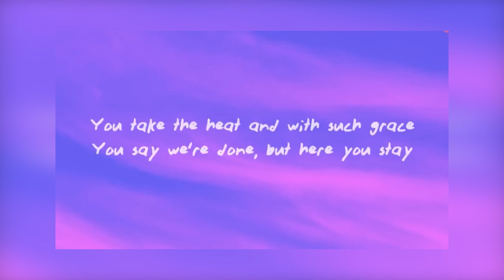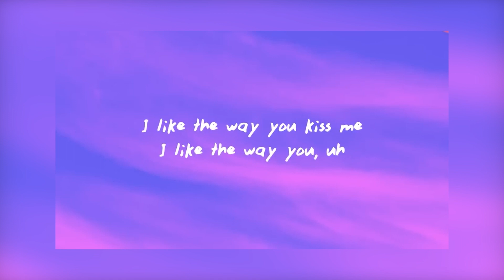Artemas i like the way you kiss me